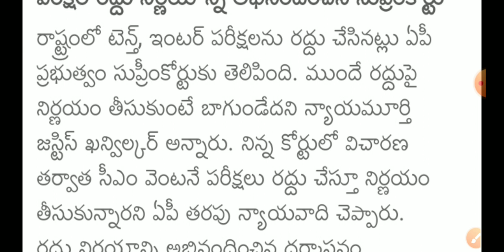Apex court praises ys Jagan